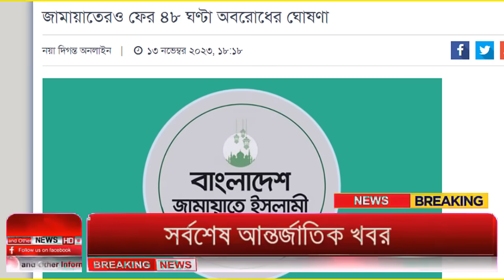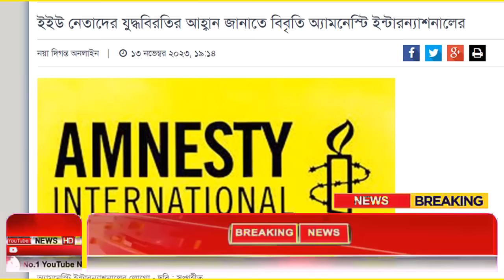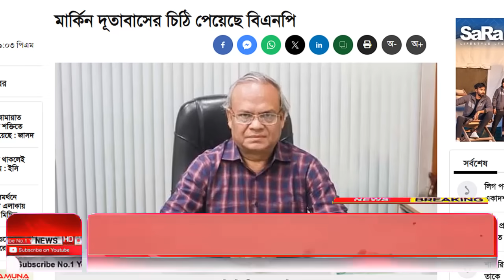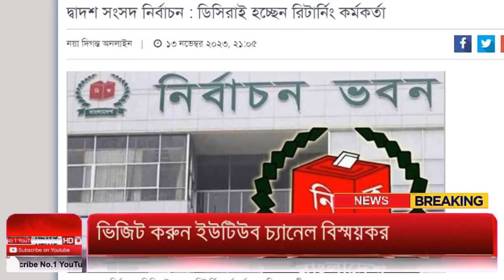Ajker Bangla Khobor 14 Nov 2023 | Bangladesh Letest News | Somoy Sangbad News | Bangla News Today